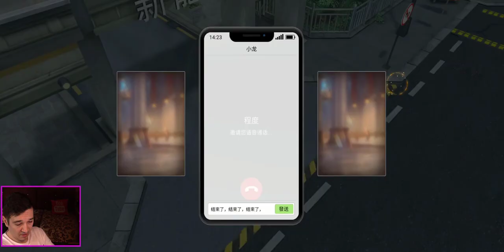Super Explorer - Релиз Китай / Тайвань